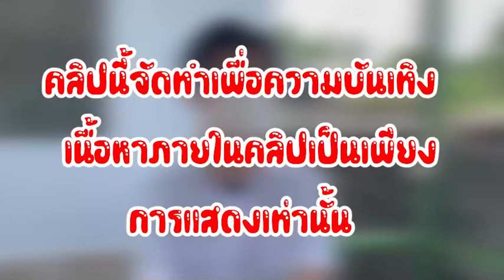คลิปนี้ทำมาเพื่อแนะนำตัวเอง แต่วิดีโอนี้เป็นการแนะนำของเพื่อน(ทำโดยเจ้าของช่อง)